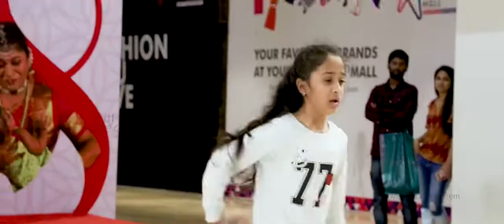Aakasam Lona Full Song | Oh Baby | Samantha Akkineni | Mickey J Meyer | Womens Day | Face Of Artz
Wonderful Dance Performance by Baby MOHANA KRISHNAJA on the occasion "Women's  Day" Celebration's by FaceofArtz(FOA)

Song                                          Aakasam Lona
Artist                                   Nutana Mohan, Bhaskarabhatla, Mickey J.Meyer
Album                                        Oh Baby
Licensed to YouTube              AdityaMusic (on behalf of Aditya Music (India) Pvt.Ltd.); The royalty Network (Publishing), BMI - Broadcast Music Inc., and 1 Music Rights Societies